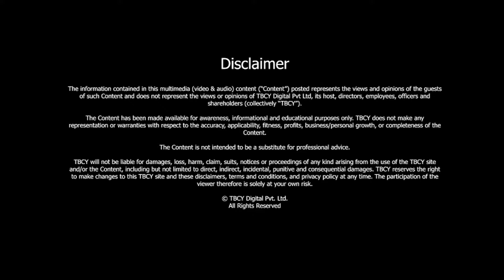How can you register yourself for COVID-19 Vaccination?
Millions of people have already been vaccinated in India and it is completely safe to get yourself the shot. In this video, Ashutosh Garg, Former Board Member of GAVI- The Vaccine Alliance, takes you through the process of registering yourself for the Covid-19 vaccination in India. Check the Arogya Setu App for the guidelines and possible symptoms. Watch the video to know more.